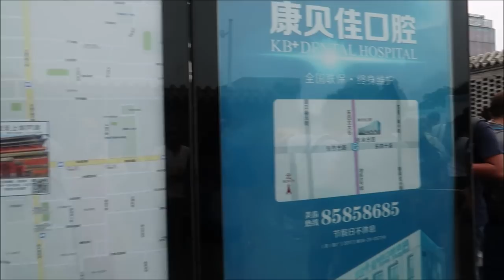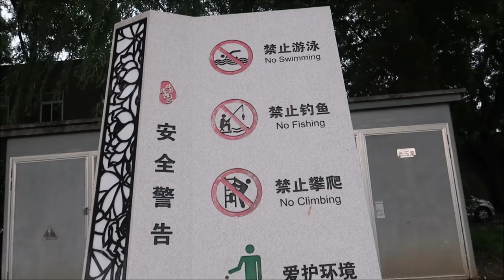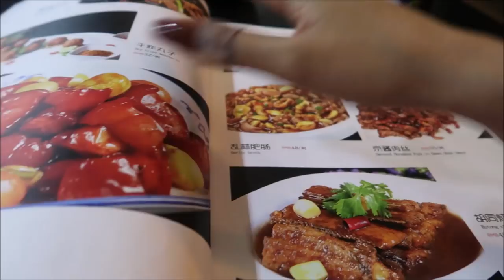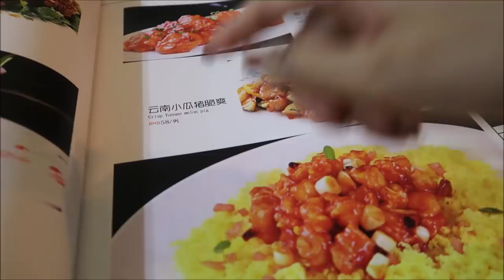GANITO PALA ANG CHINA NAKAKAGULAT/PINKSLOVERS